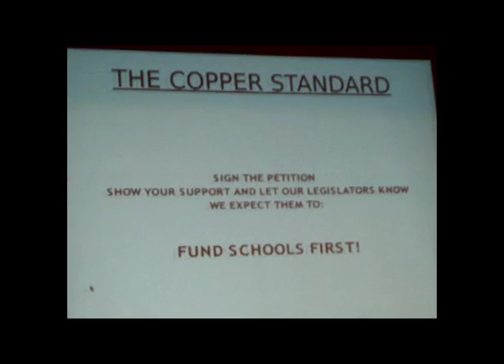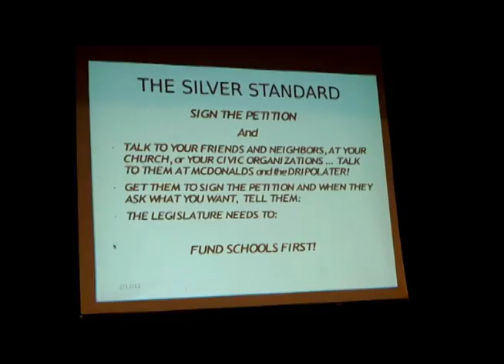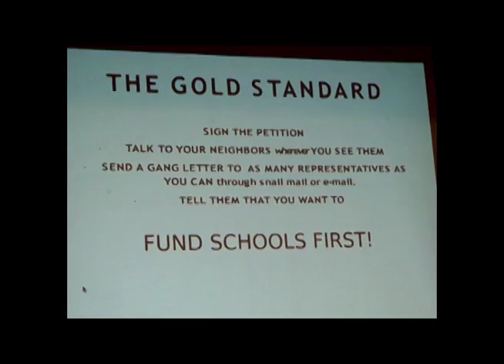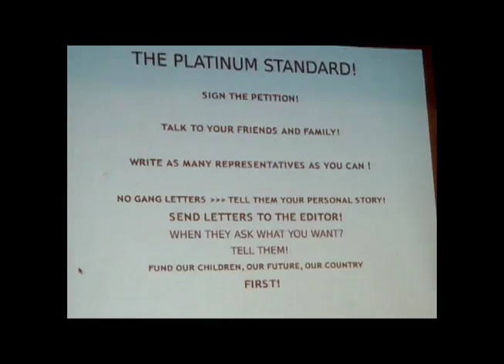Teachers Rally Video 2